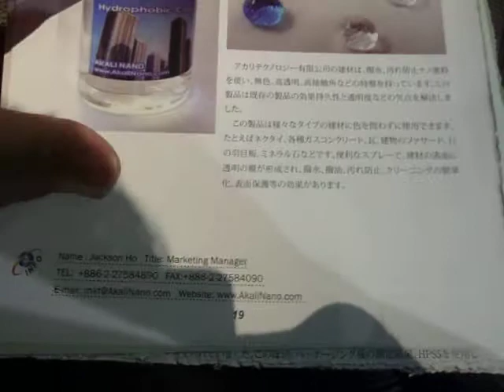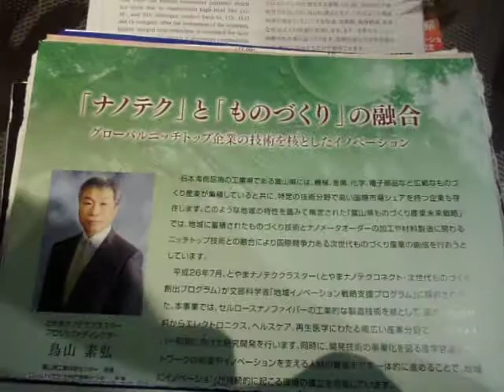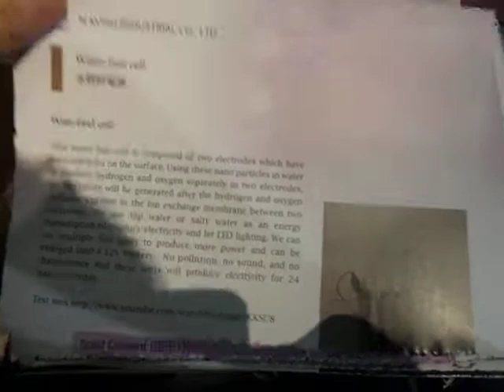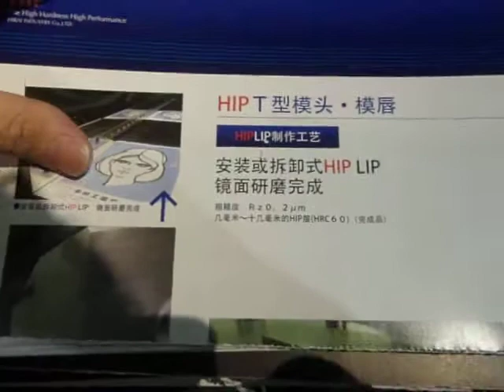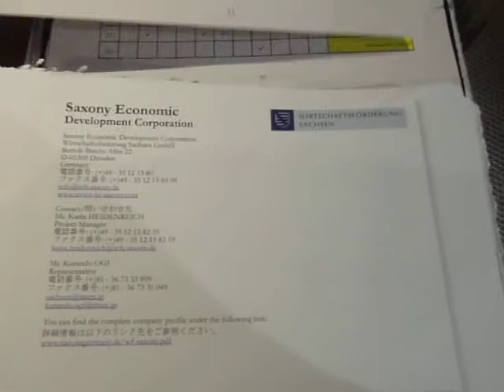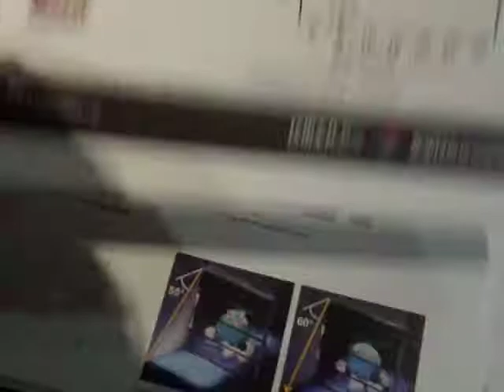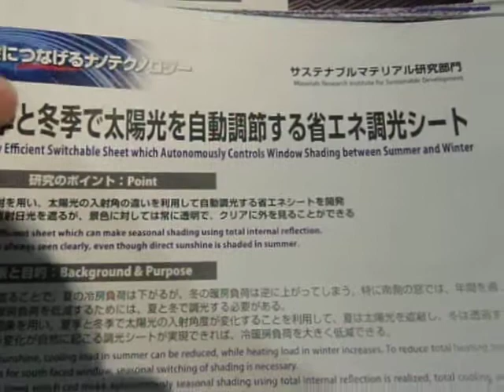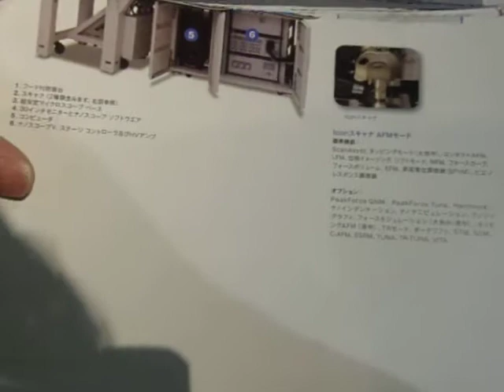GEDC3372 2015.05.23 AIST 省エネ ナノテク arXiv at ogawacho エクセルシオール AFNradio